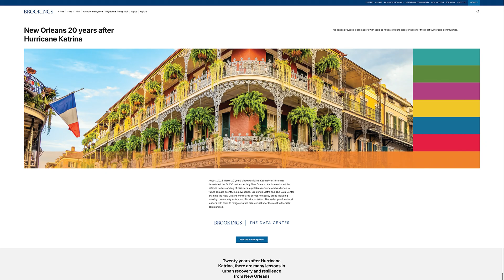Climate resilience is more than withstanding extreme weather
Brookings Fellow Manann Donoghoe talks about systems in vulnerable places, such as local community groups, job markets, and ecosystems like wetlands, and how they help regions be less susceptible to disasters. Donoghoe and his co-authors' new research series explores the types of policies and investments that can bolster resilience in New Orleans, and how they can be adapted to other cities and regions that regularly face extreme weather and disasters.